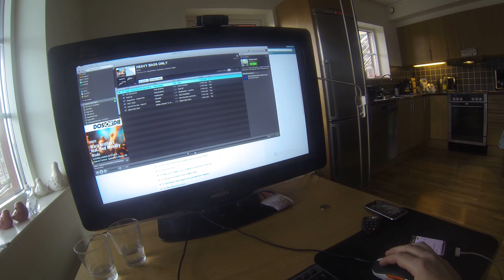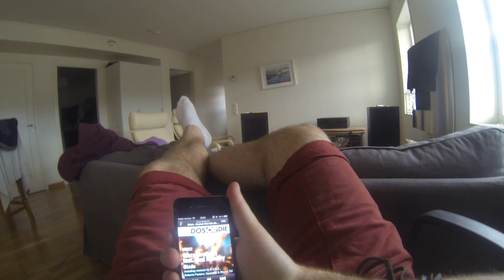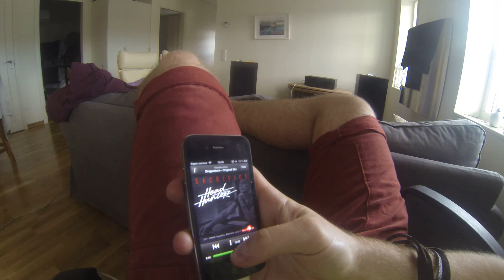TV Sound VS New Homemade 12"x4 Baselements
Wowowaowowo!!